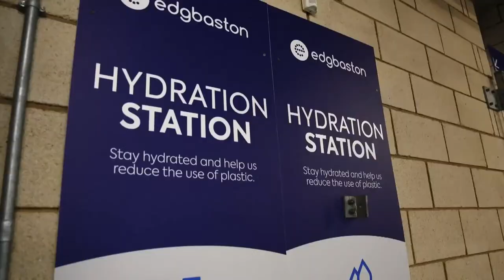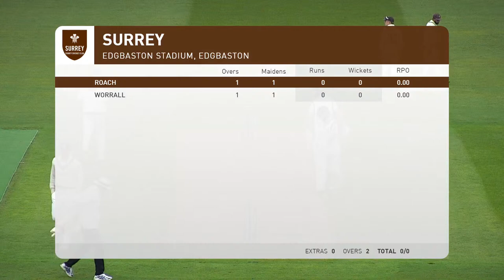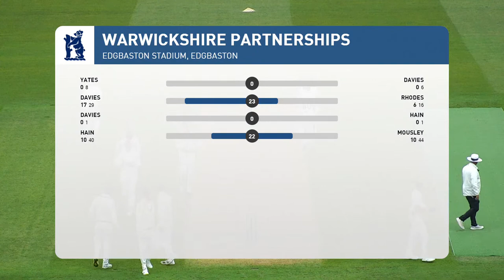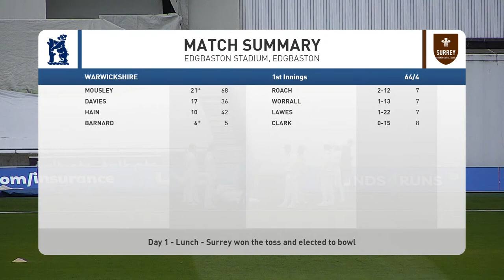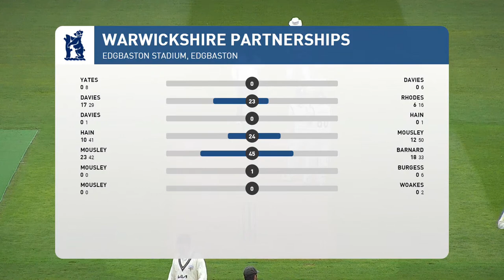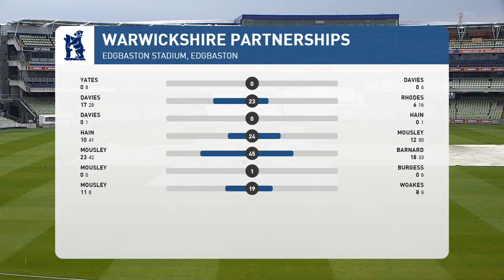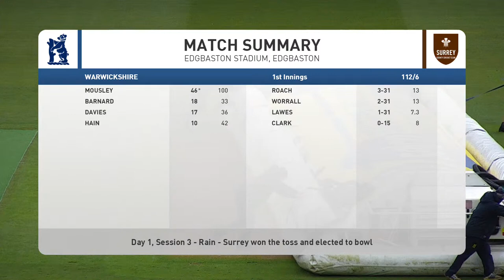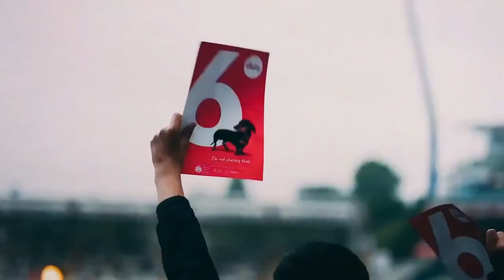🔴 LIVE | Warwickshire v Surrey | County Championship | Day One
Watch Day One of the LV= Insurance County Championship fixture between Warwickshire and Surrey at Edgbaston, from 11am on Thursday 27 April.

Follow live updates on our Match Centre at edgbaston.com.